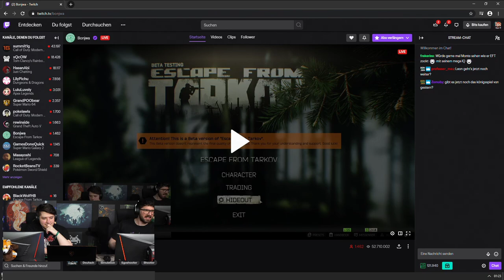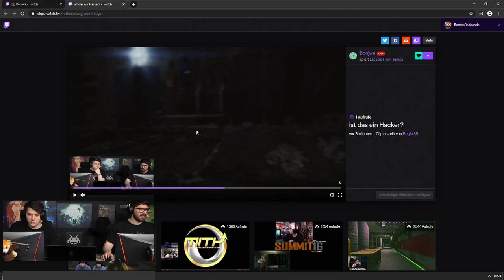Escape from Tarkov #47 mit Leon und Matteo